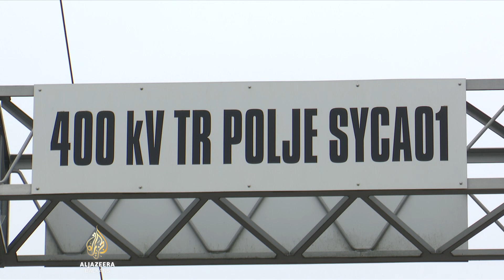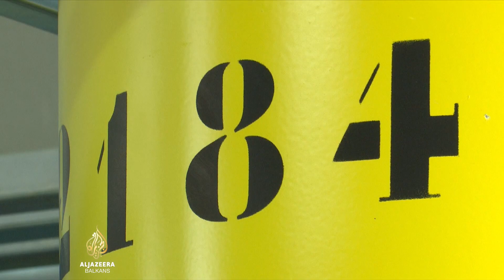Dogovor o otpadu iz Krškog: Hrvatska i Slovenija u završnici priprema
Slovenija i Hrvatska će početi skladištiti nisko i srednje aktivni otpad iz Nuklearne elektrane Krško najkasnije do 2028, na dvije lokacije. Slovenija - u krugu elektrane, a Hrvatska u Čerkezovcu. Produžetak je to roka za trajno rješenje pitanja otpada, a provjerili smo - zašto se Slovenija nada da dogovoru o zajedničkoj lokaciji - u Krškom.